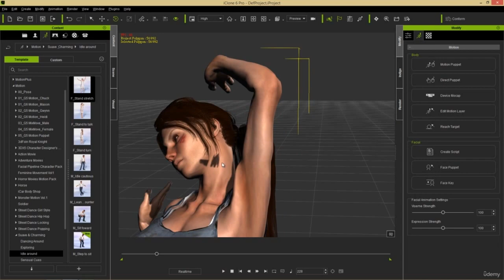Learn to create free 3D game characters and Animations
Learn to create free 3D game characters and Animations in 48 hours